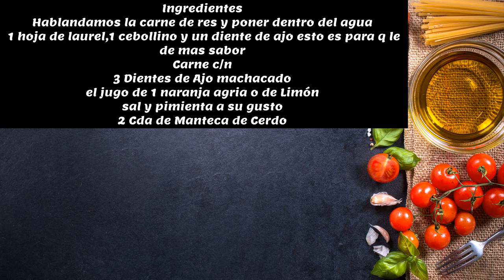Vaca Frita Cubana Receta Original Paso a paso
Ingredientes
Ablandamos la carne de res y poner dentro del agua
1 hoja de laurel,1 cebollino y un diente de ajo esto es para q le de mas sabor
Carne c/n
3 Dientes de Ajo machacado
el jugo de 1 naranja agria o de Limón
2 Cda de Manteca de Cerdo